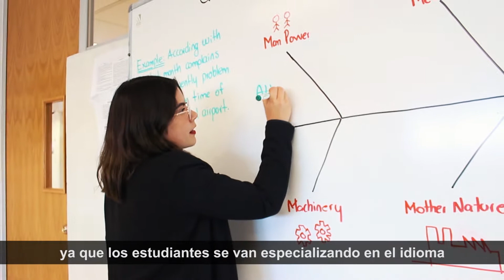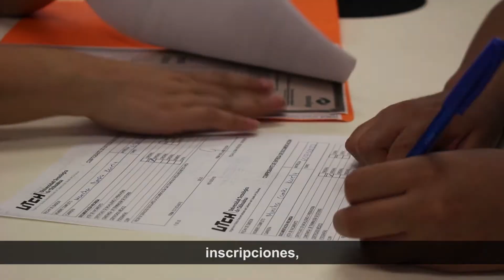Institucional BIS 2021 SUB